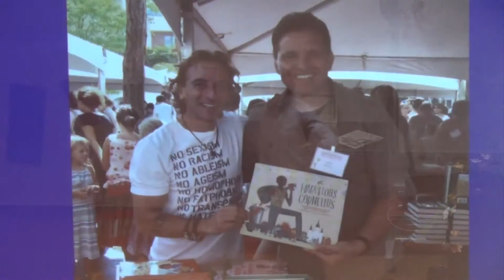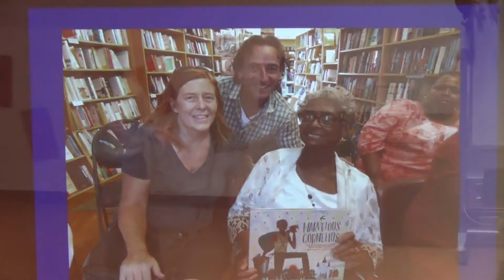Phil Bildner Receives the First-Ever Margaret Wise Brown Prize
Hollins University President Nancy Gray presents the inaugural Margaret Wise Brown Prize in Children's Literature to Phil Bildner, author of "Marvelous Cornelius." The annual award showcases the most distinguished picture book manuscript as selected by a panel of judges. Here are highlights of remarks from both President Gray and Bildner at the Francelia Butler Conference on July 23, 2016.